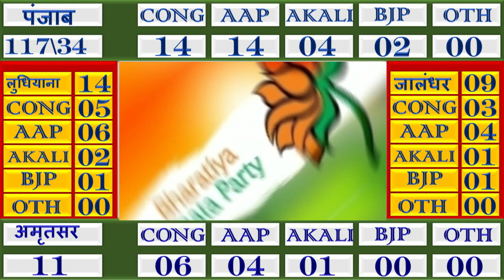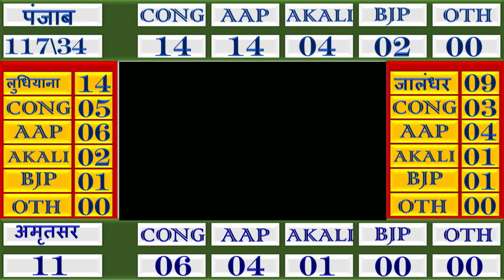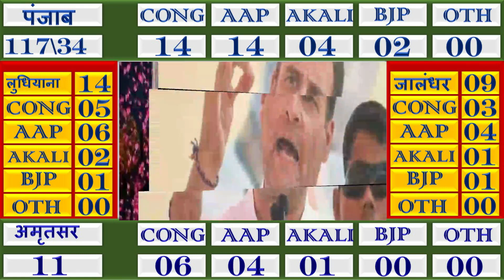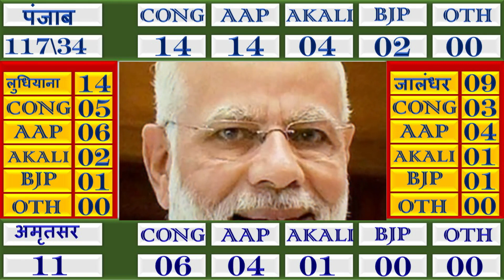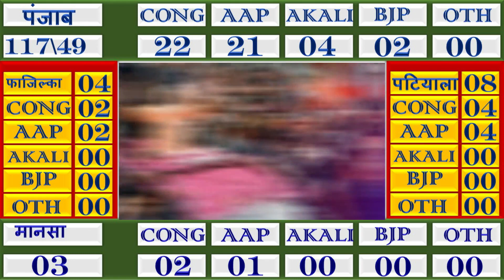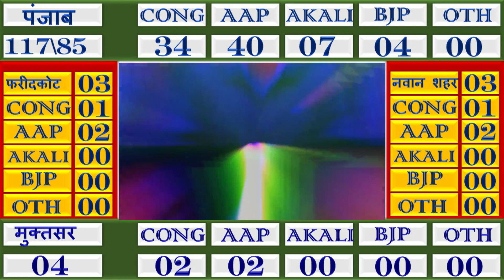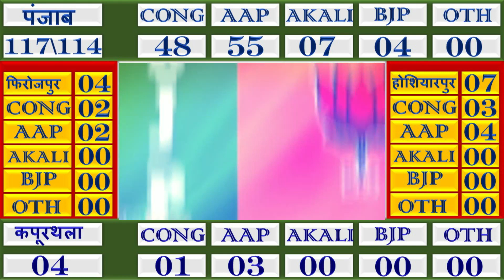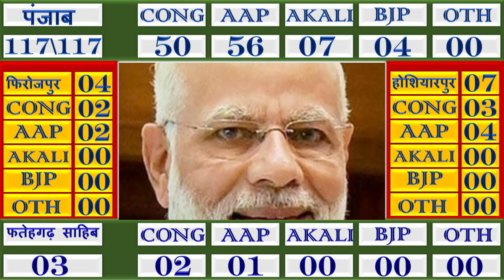Punjab assembly election 2022 opinion poll. Punjab election 2022 exit poll , punjba election 2022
UP opinion poll 2022 , UP vidhansavha Election opinion 2022 , up assembly elections opinion poll 2022 , Uttar Pradesh Assembly Election Opinion Poll 202 , उत्तर प्रदेश विधानसभा चुनाव 2022 , Up breaking news , Up live news